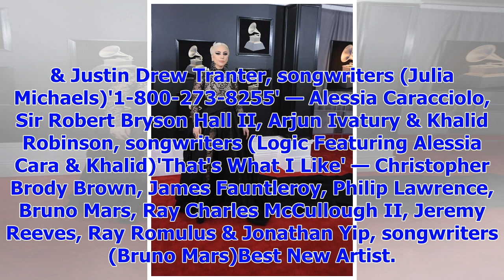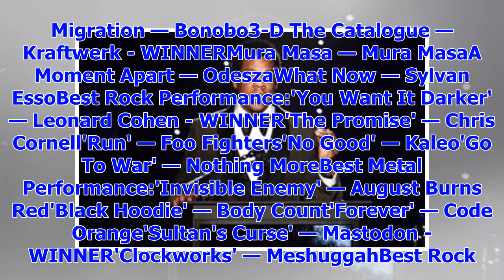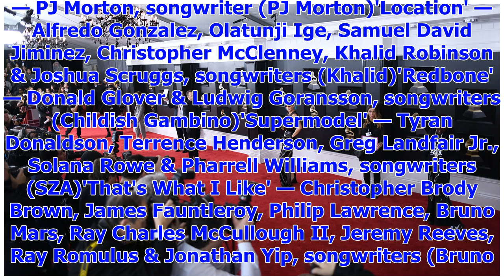[Breaking News]All the winners from the Grammy Awards in 2018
Music's Biggest Night was as eventful as ever, as James Corden brought his comedy stylings from late...